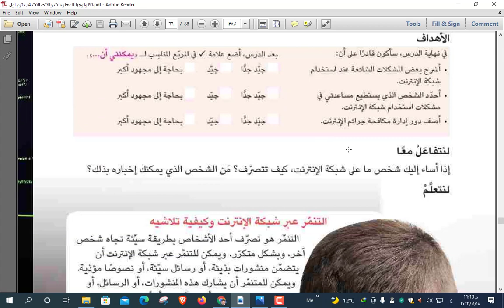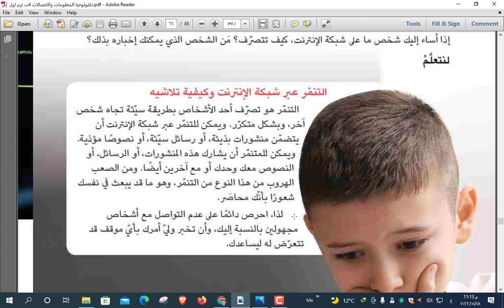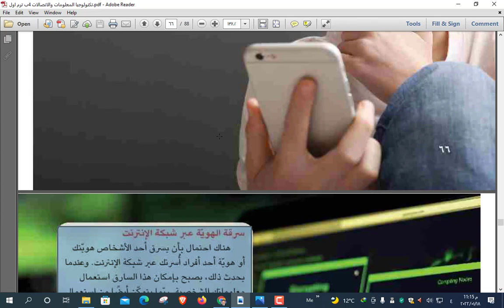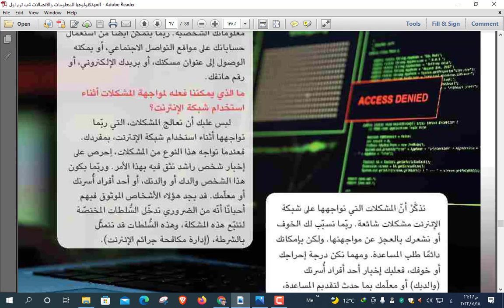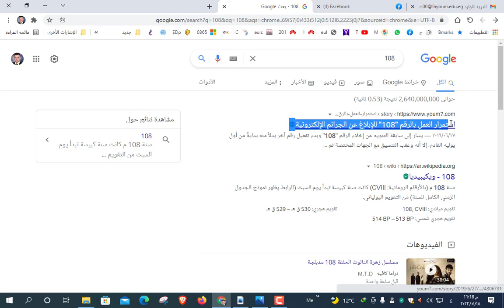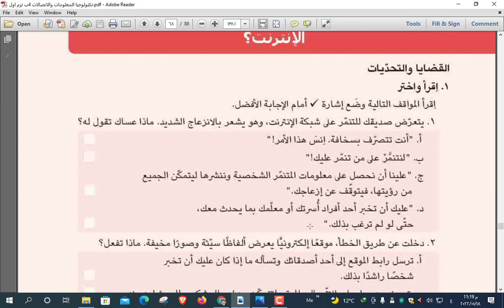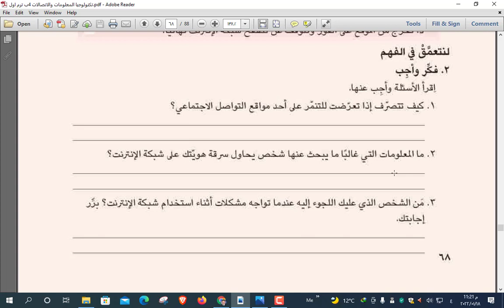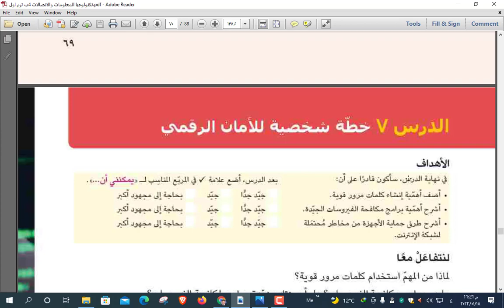14 من بإمكانه مساعدتك في حل مشكلات الإنترنت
الحمد لله والفضل والمنة والثناء والجميل
انهيت شرح الترم الأول من كتاب تكنولوجيا المعلومات والاتصالات للصف الرابع الابتدائي - واستهدفت بشكل أساسي ولي الأمر (كما أنه يستطيع مساعدة ابنه بشكل كبير) فسوف يستفيد منه إن شاء الله تعالي بشكل كبير - والسادة معلمي الحاسب الآلي, وربما يناسب مستوي الأطفال الصغار أو لا ,, والله ولي التوفيق